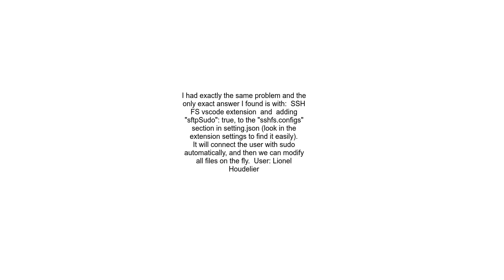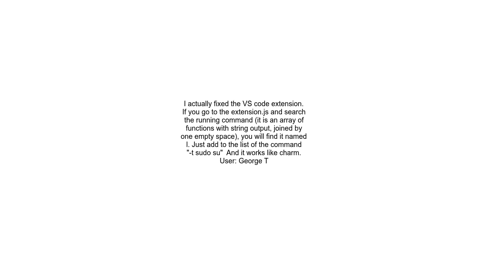Edit files with VS Code ssh tool that require sudo permissions